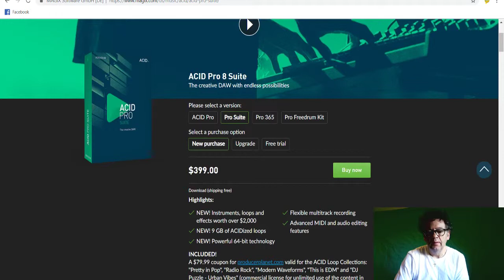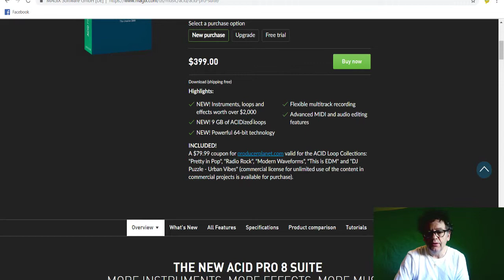Lage musikk,Lage musikk 2019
MER EFFEKTER. MER MUSIKK. Den nye ACID Pro 8 Suite er den ultimate musikkpakken for kunstnere og produsenter. Komponere sanger med et massivt utvalg av profesjonelt laget ACID-løkker, spill rike melodier med fremragende VST-instrumenter og bruk premium-effekter for en eksepsjonell mikseringsopplevelse.Bra til å lage musikk med